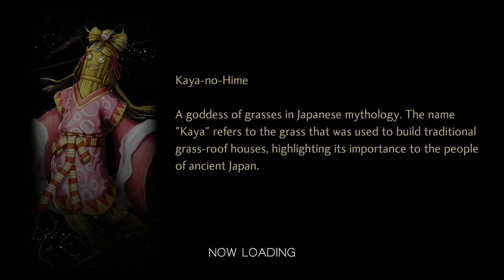Lets Play Shin Megami Tensei V - Part 14 - Demons at Jouin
In this episode, we take on the demons invading Jouin High School in order to rescue some students in need.